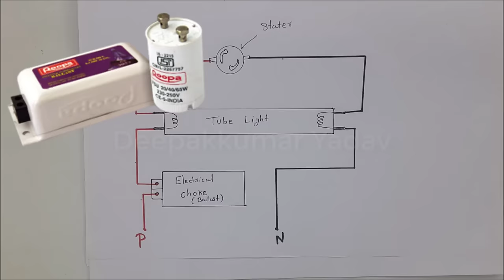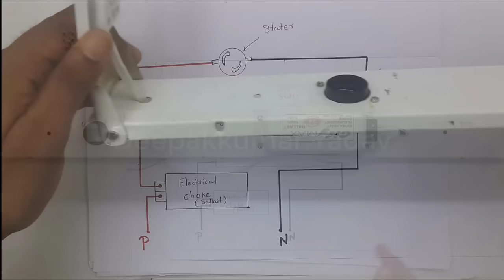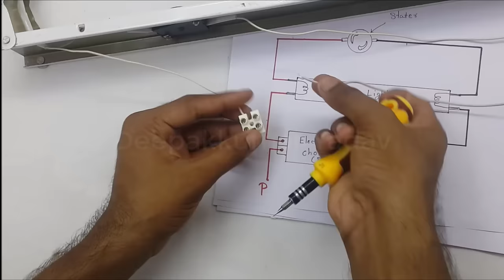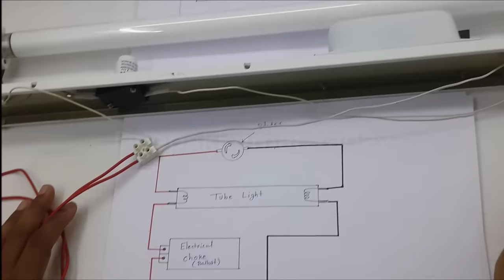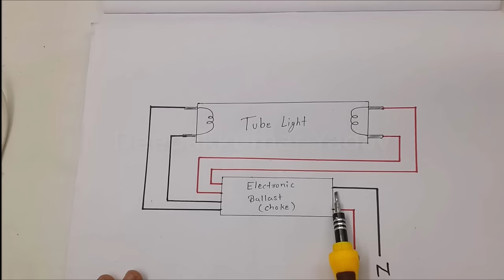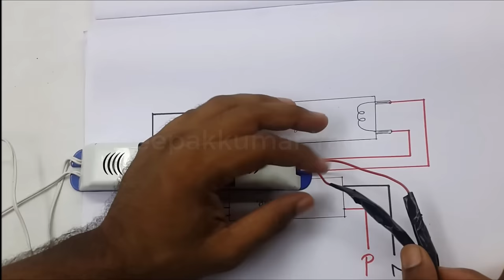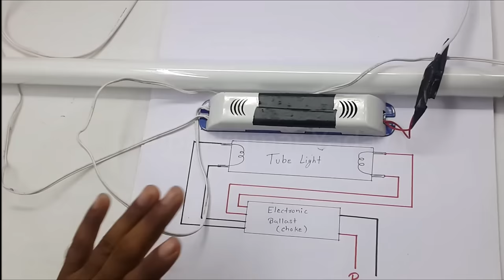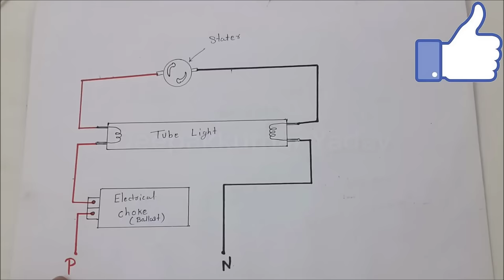Tube Light Wiring Connection with Diagram (Electrical choke), (Electronic choke) & (LED) in Hindi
In this video I will show you Fluorescent Tube Light Wiring Connection and also provide circuit Diagram of connection.

Also shown:-
tube Light connection of Electrical choke
tube Light connection of Electronic choke
tube Light connection of LED

Why Stone/ Ballast Use at Electrical Substation and Generating Station (in Hindi)

[Only 30 Rs] How to Make Series Testing Lamp Easily (in Hindi)

How To Check Starter, Tube light, Choke, CFL, Bulb, Soldering machine by using Series lamp Test

Why Earth Pin is Longer and Thicker in Three pin plug (In Hindi)

How to make Fluorescent Tube Light wiring connection with circuit diagram